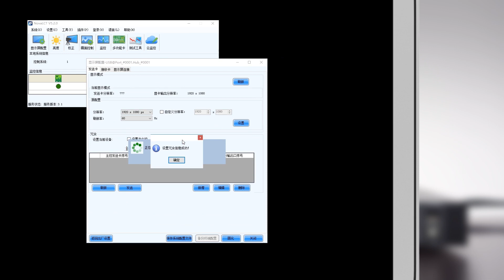Novastar K4U Operation instruction video | 04设备备份